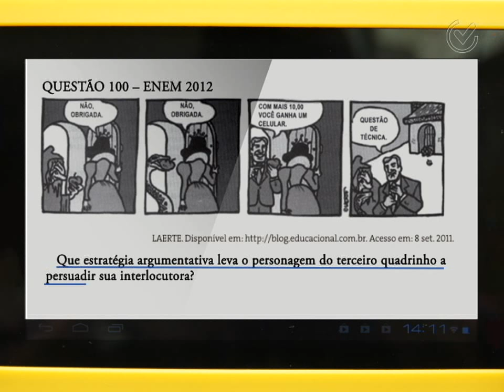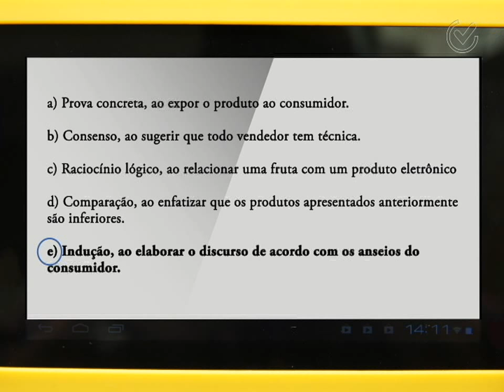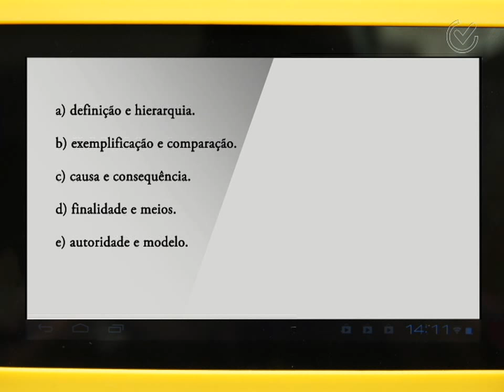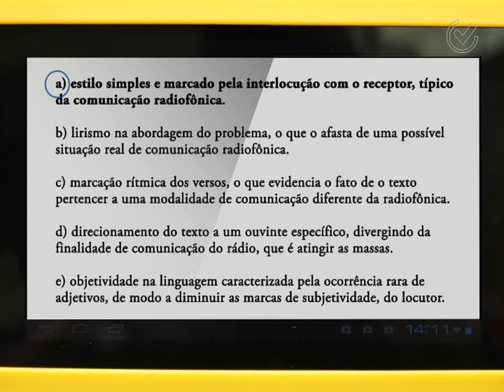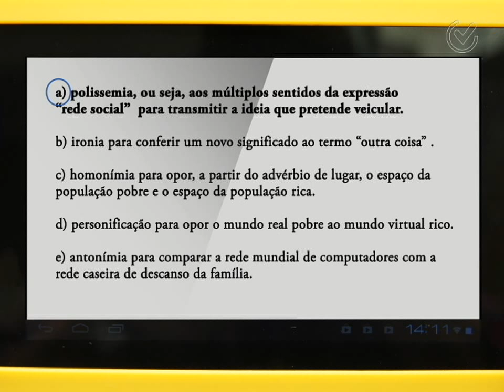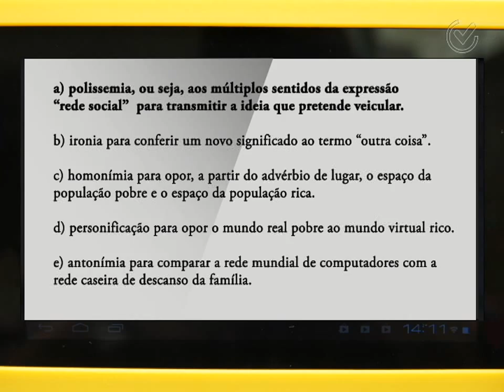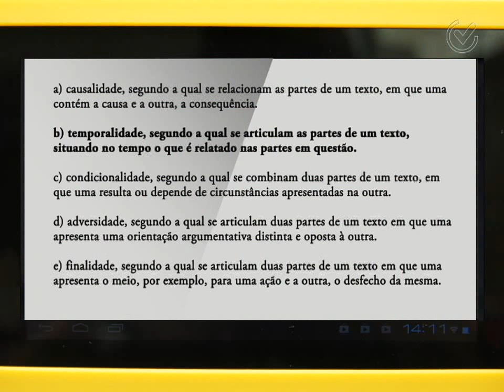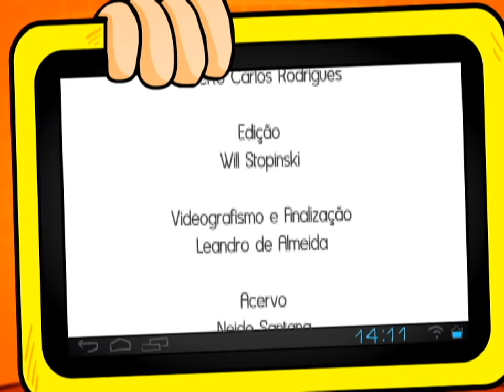Gabaritando no ENEM - Língua Portuguesa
Neste Programa, o professor de Língua portuguesa, Edilson J. Krupek, comenta 5 questões que já caíram em provas do ENEM.